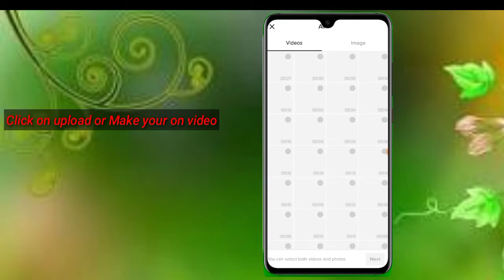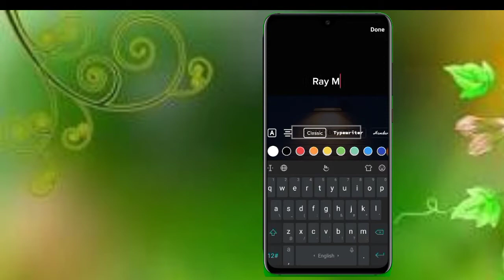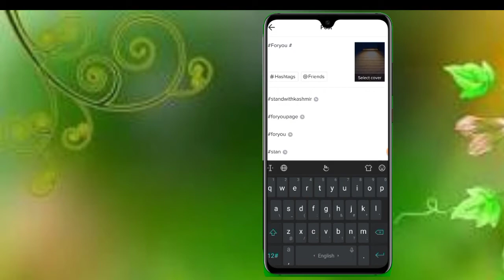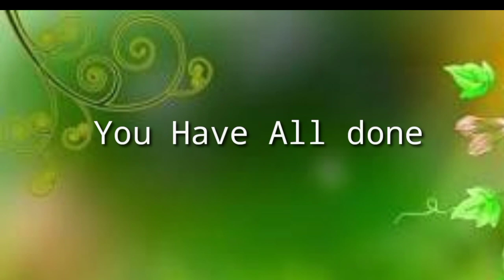How To Upload a Video On Tiktok 2021| Tiktok Par Video Upload kese karain | Upload in best way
Hi
Welcome to our new video From Ray Mobile Tv

Hello guys in this i have described a simple way to post a video on tik tok using all uploading features like text slow mo etc. I hope you will like the video

Video Content :-
1. Tik Tok par Video Upload ,
2. Tik Tok Par Video Upload Karne Ka Tarika,
3. Tik Tok Par Video Upload Karne Ka sahi time,
4. Tik Tok par video kaise upload kre,
5. Tik Tok par video banakar kaise upload kre,
6. How to upload video On Tik Tok,
7. How To Upload Professional Video On Tik Tok,
8. Tik tok par video dalne ka tarika
8. Tiktok video tutorial
9. Tik tok video upload tutorial
10. Tik tok upload video
11. Tik tok video upload
12. Tik tok par video upload kese karte hein

Quieres solved :-how to post video on tiktok,
how to post video on tiktok public,
how to post video on tiktok from gallery,
how to post video on tiktok
how to post video on tiktok public in urdu,
how to post video on tiktok lite,
how to post video on tiktok for more
views,
how to post video on tiktok in hindi,
how to post video on tiktok hd,

Thanku so much for watching our video keep supporting RayMobiletv ❤